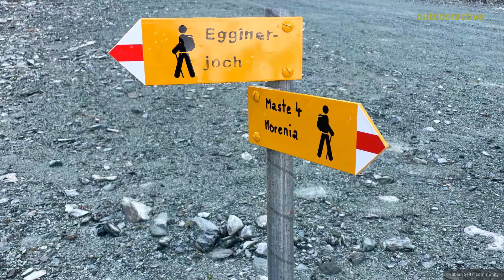Saas-Fee Mast 4 - Britanniahütte - Plattjen Hochtour am 30. Juli 2023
Saas-Fee Mast 4 - Egginerjoch - Britanniahütte - Heidefriedhof - Plattjen

Quelle
Community
Missener Straße 18
87509 Immenstadt